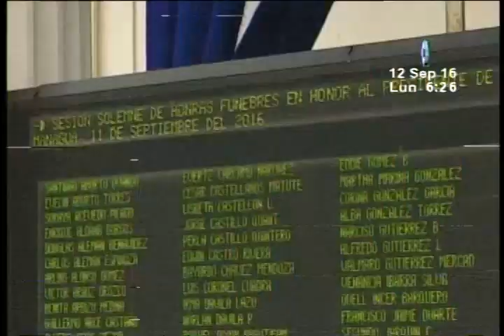Realizan homenaje a René Núñez Téllez en la Asamblea Nacional